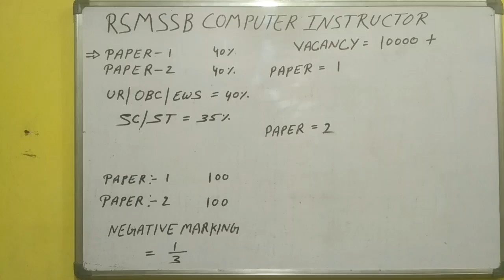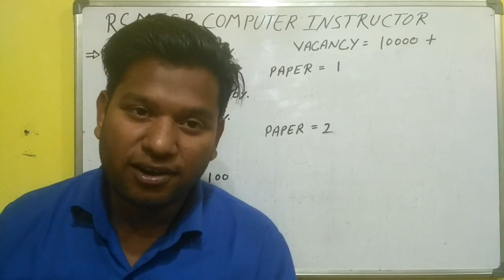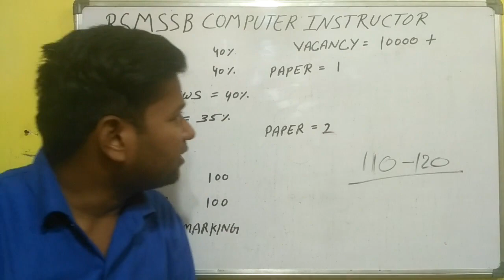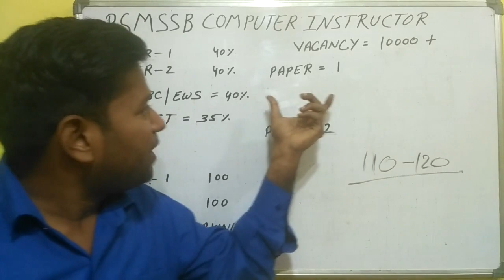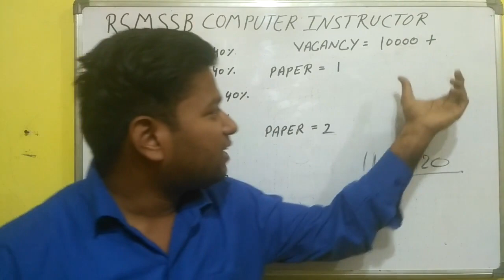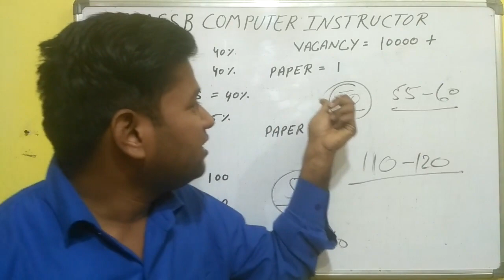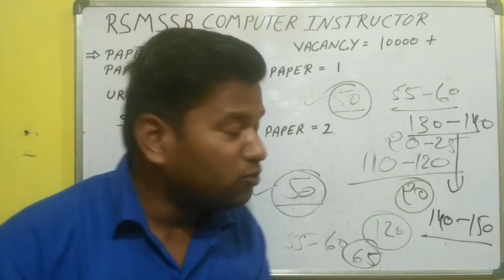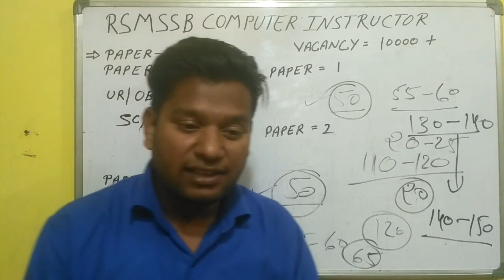Computer instructor 2022 Vacancy Notification | Computer Teacher | Eligibility, Age, Syllabus, Post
Rajasthan Basic & Senior RSMSSB Computer Instructor Recruitment 2022 Complete Notification out for Computer Teacher Vacancy: The state government of Rajasthan has decided to create a new cadre of computer Instructors. Chief Minister Shri Ashok Gehlot has given approval for the creation of 10,157 posts in this regard. A total of 9,862 posts of Basic Computer Instructor and 295 Senior Computer Instructor have been notified by RSMSSB in February 2022.

rsmssb computer instructor online form 2022, rsmssb computer instructor salary, rsmssb computer instructor syllabus,rsmssb computer instructor notification, rsmssb computer instructor eligibility,

RajasthanComputerTeacherVacancy2021, rsmssb computer instructor syllabus, rsmssb computer instructor salary, rsmssb computer instructor syllabus 2022, rsmssb computer instructor syllabus 2021,rsmssb computer instructor syllabus pdf,